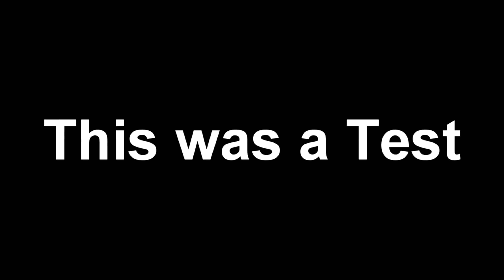GrossBeat Test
This is a Test without Thumbnail